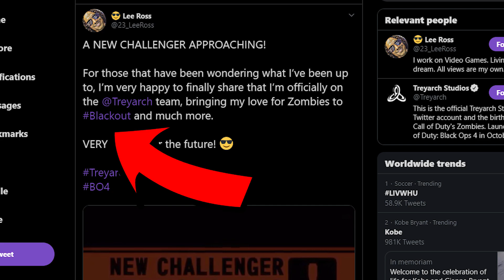The Hero That Can Save Black Ops 5 Zombies!!!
Treyarch is making Call of Duty 2020 and they have been hiding a secret weapon to bring back Zombies!

Previous Videos